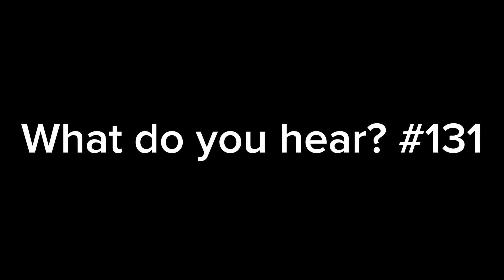What do you hear? #131